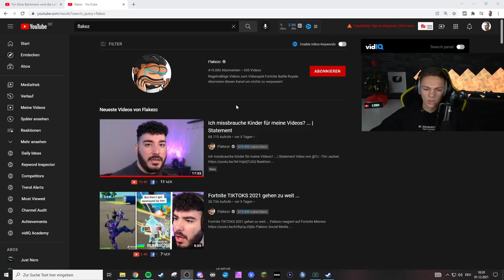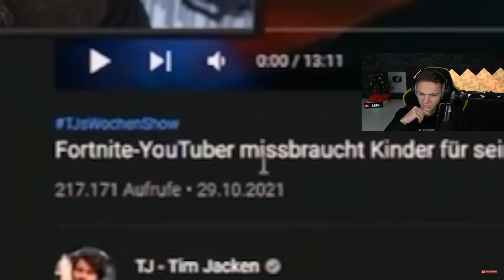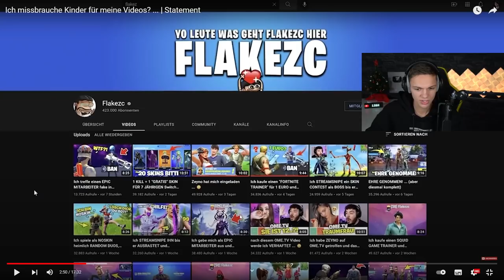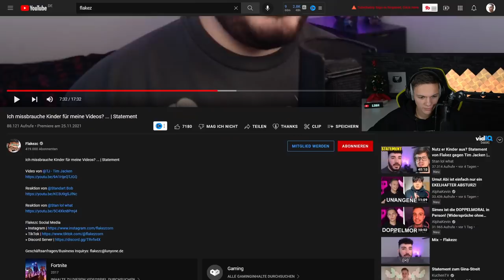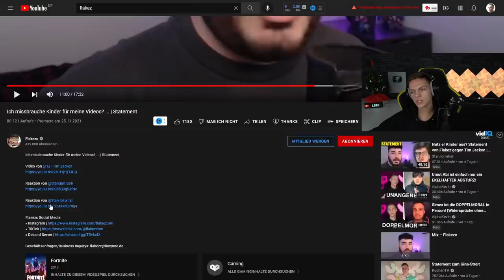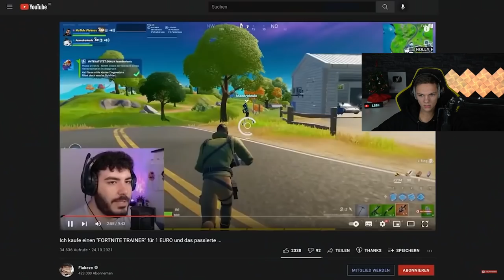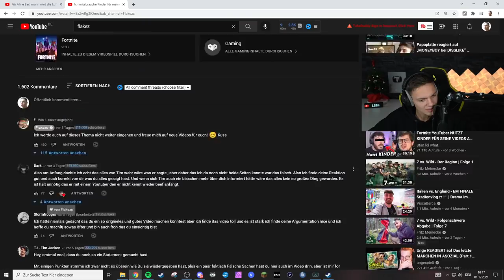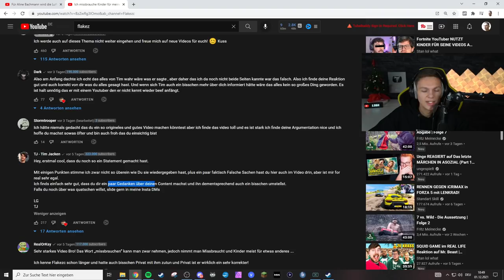Flakezc ZERSTÖRT Tim Jacken.